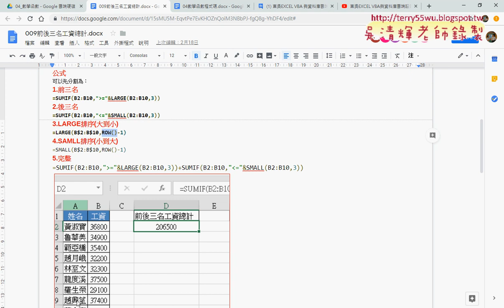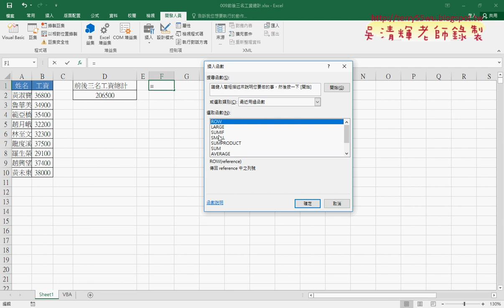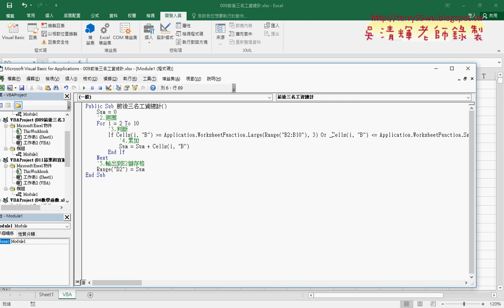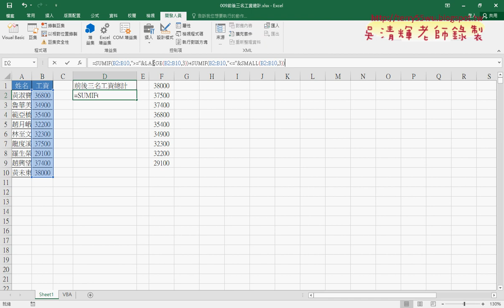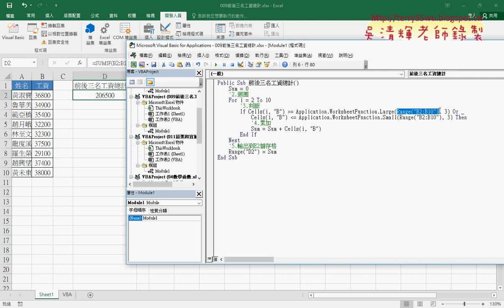09 在VBA裡用WorksheetFunction引用EXCEL內建函數